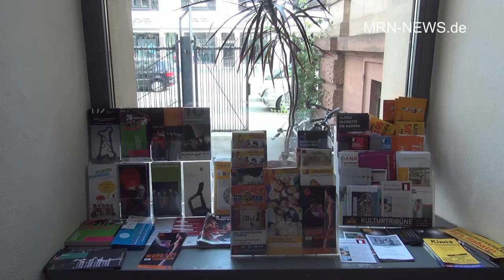OBWahlkampfDAICut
Mehr Steuergerechtigkeit für Kommunen - Prof. Paul Kirchhof Gast beim zweiten OB-Sonntagsmatinee im DAI-Heidelberg

Die Erfüllung kommunalpolitischer Aufgaben kostet Geld. Kommunen erhalten es über unterschiedliche Einnahmequellen, zum Beispiel über Steuern. Wie gerecht und transparent läuft das ab? Prof. Paul Kirchhof beantwortete diese Frage in seinem Vortrag beim zweiten Sonntagsmatinee von Oberbürgermeister Dr. Eckart Würzner im DAI.